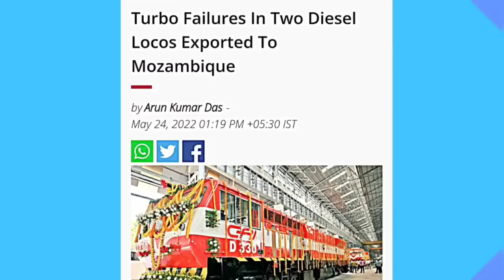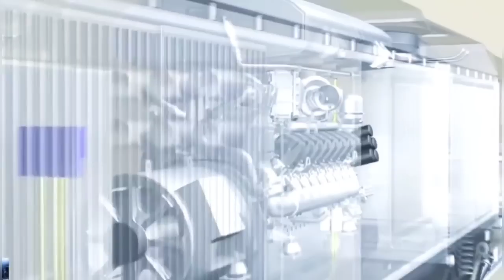FAILED 🔥 Turbo Failures In Two Diesel Locos Exported To Mozambique 🔥 EXPORT ORDER LOSS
Turbo Failures In Two Diesel Locos Exported To Mozambique.
In a setback to Make-in-India initiatives, two diesel locomotives manufactured at Banaras Locomotive Works in Varanasi and exported to Mozambique, have developed technical snags due to the turbo failure.
Banaras Locomotive
developed technical
Mozambique
diesel locomotives manufactured
turbo failure
Make-in-India initiatives
turbochargers
future export
Modi government
passengers
elevated corridor
Nashik Metro
Budget
AC coaches
developing technologically
Regional Rapid Transit System (RRTS)
Delhi and Meerut
cargo moment
railway network
Indian railways
Golden quadrilateral
eastern coast
Ahmedabad to Mumbai
transportation
Gati Shakti
port connectivity
integrated traffic freight
cargo
coastline
overcrowded local train
Mumbai High court
Western railway
Central railway
train accident
moving train
ballastless trackworks
Mumbai-Ahmedabad bullet train project
High-Speed Rail
Bullet Train Project
bullet train
income tax
Japanese engineers
Indian government
designing work
bullet train project
mega project
Mumbai Ahmedabad high speed
Japanese technology
longest bridge
land acquisition
bullet train Speed
green highway
safety rules
traffic system
automobile industry
green city
hydrogen fuel
ethanol fuel
petrol diesel
tree plantation
advanced technology
horn system
smart technology
Highway rules
safety features
supplied DMU coaches
AIR CONDITIONER
railway project
railway travel
success
logistics cost
Fright Train
dvanced track construction
super tracks
new technology